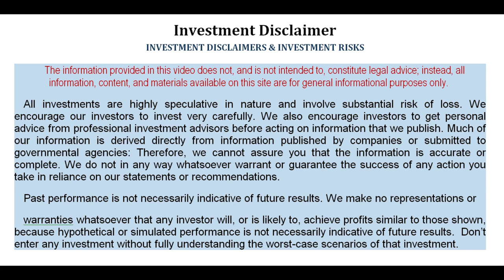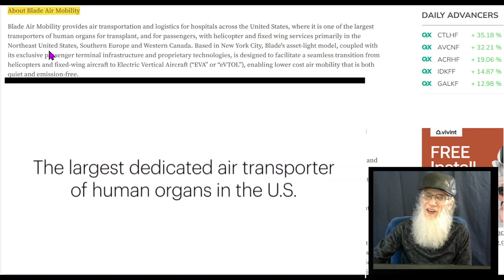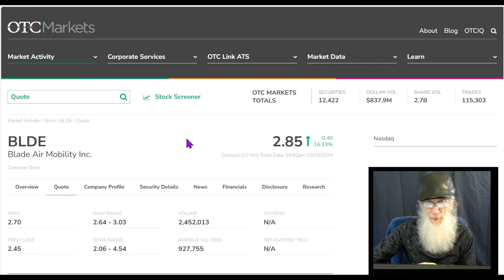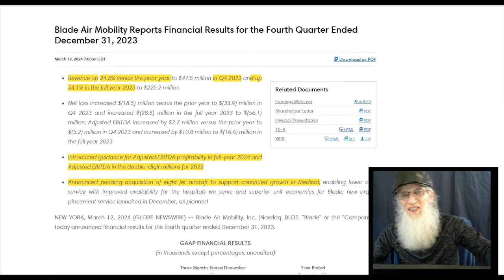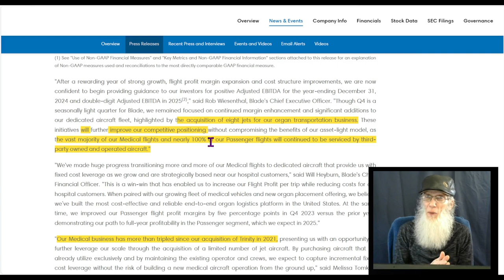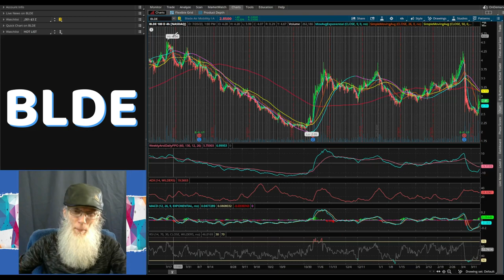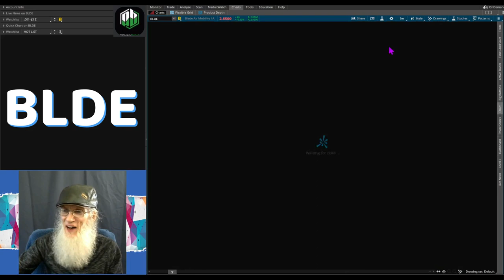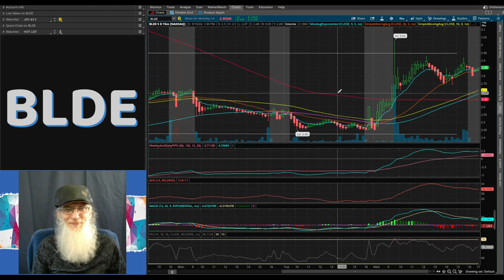$BLDE - Blade Air Mobility ~ Great Financials ~ $20m Share Buy-Back Program 🧙‍♂️Zidar On Top & Hot🔥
🚁$BLDE - Blade Air Mobility
👩‍⚕️New Medical Division
🤑Outstanding Financials & Balance Sheet
💥Announces Share Buy-Back purchase program
🚀Getting' Ready for the Run!